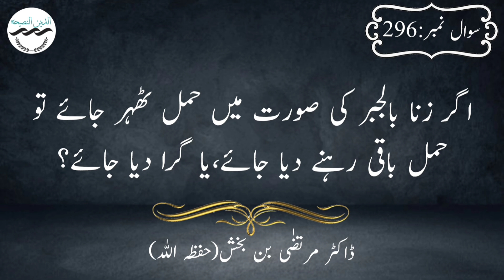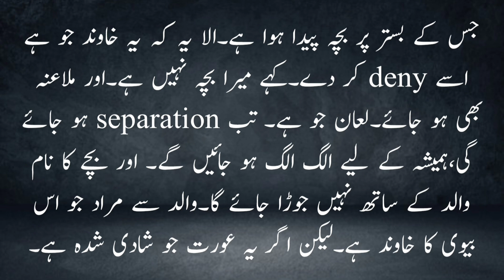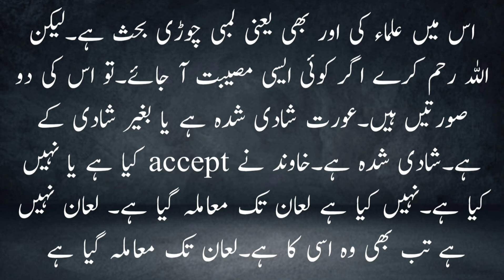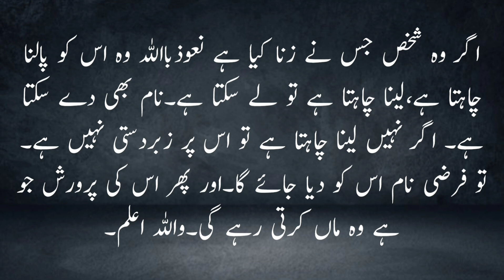Zina bil jabar key surat may hamal baqi rehnay dein ya gira deya jaey?